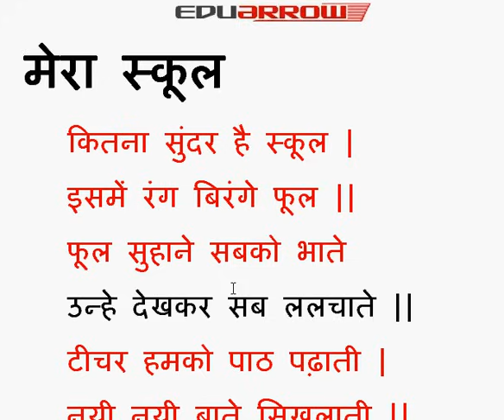My School Hindi mein - Mera school | mera pyara school poem | Hindi Poem on School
मेरा स्कूल (Hindi Poem) - Mera school | My School | mera pyara school poem | Hindi Poem on School | I love my school | My School Hindi mein | mera school hindi mein
mera pyara school hindi poem
mera school poem in hindi
mera school poem
school per kavita
mera school hindi mein

मेरा स्कूल, मेरा स्कूल एक नजर में, मेरा स्कूल पर निबंध
mera school hindi mein, mera school hindi mein poem, mera school hindi mein 15 line, mera school hindi mein easy line

for an educational video.
nice poem on school for kids.

Every Indian Join and contribute to our Real Heros.